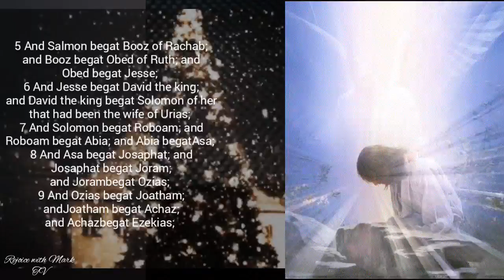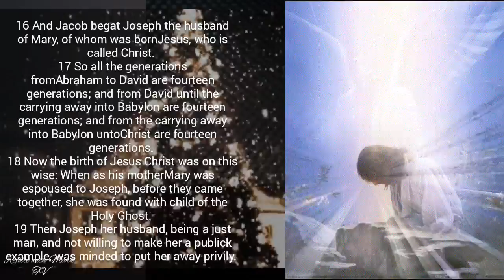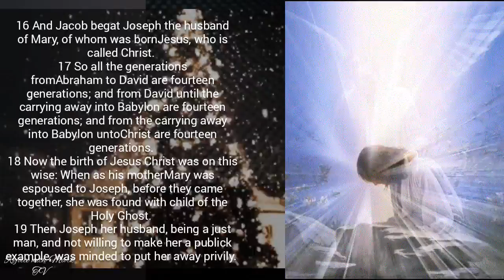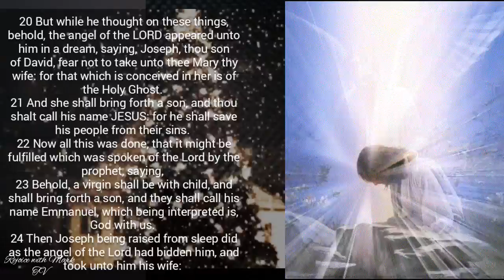[Christmas] The Birth Of Jesus | Time with the Holy Spirit / Meditation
CHAPTER 1
1/ The book of the genealogy of Jesus Christ, the Son of David, the Son of Abraham:
2/ Abraham begot Isaac, Isaac begot Jacob, and Jacob begot Judah and his brothers.
3/ Judah begot Perez and Zerah by Tamar, Perez begot Hezron, and Hezron begot Ram.
4/ Ram begot Amminadab, Amminadab begot Nahshon, and Nahshon begot Salmon.
5/ Salmon begot Boaz by Rahab, Boaz begot Obed by Ruth, Obed begot Jesse,
6/ and Jesse begot David the king.David the king begot Solomon by her who had been the wife a of Uriah.
7/ Solomon begot Rehoboam, Rehoboam begot Abijah, and Abijah begot Asa. b
8/ Asa begot Jehoshaphat, Jehoshaphat begot Joram, and Joram begot Uzziah.
9/ Uzziah begot Jotham, Jotham begot Ahaz, and Ahaz begot Hezekiah.
10 Hezekiah begot Manasseh, Manasseh begot Amon, c and Amon begot Josiah.
11/ Josiah begot Jeconiah and his brothers about the time they were carried away to Babylon.
12/ And after they were brought to Babylon, Jeconiah begot Shealtiel, and Shealtiel begot Zerubbabel.
13/ Zerubbabel begot Abiud, Abiud begot Eliakim, and Eliakim begot Azor.
14/ Azor begot Zadok, Zadok begot Achim, and Achim begot Eliud.
15/ Eliud begot Eleazar, Eleazar begot Matthan, and Matthan begot Jacob.
16/ And Jacob begot Joseph the husband of Mary, of whom was born Jesus who is called Christ.
17/ So all the generations from Abraham to David are fourteen generations, from David until the captivity in Babylon are fourteen generations, and from the captivity in Babylon until the Christ are fourteen generations.
18/ Now the birth of Jesus Christ was as follows: After His mother Mary was betrothed to Joseph, before they came together, she was found with child of the Holy Spirit.
19/ Then Joseph her husband, being a just man, and not wanting to make her a public example, was minded to put her away secretly.
20/ But while he thought about these things, behold, an angel of the Lord appeared to him in a dream, saying, "Joseph, son of David, do not be afraid to take to you Mary your wife, for that which is conceived in her is of the Holy Spirit.
21/ And she will bring forth a Son, and you shall call His name Jesus, for He will save His people from their sins."
22/ So all this was done that it might be fulfilled which was spoken by the Lord through the prophet, saying:
23/ "Behold, the virgin shall be with child, and bear a Son, and they shall call His name Emmanuel," d which is translated, "God with us."
24/ Then Joseph, being aroused from sleep, did as the angel of the Lord commanded him and took to him his wife,
25/ and did not know her till she had brought forth her firstborn Son. e And he called His name Jesus.

© Copyright by Rejoice with Mark TV!